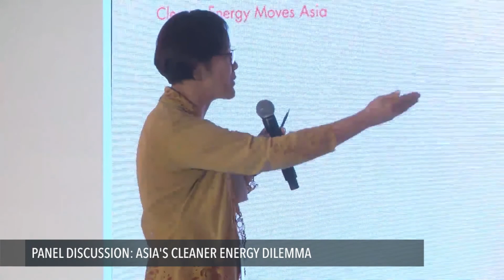Shell PPT 2017: Panel Discussion – Asia's Cleaner Energy Dilemma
More videos on Rappler Follow Rappler for the latest news in the Philippines and across the globe. The 4th Powering Progress Together forum brings together experts and leaders in various sectors to talk about Asia's energy dilemma at the Changi Exhibition Centre in Singapore. Follow Rappler for the latest news in the Philippines and around the world.